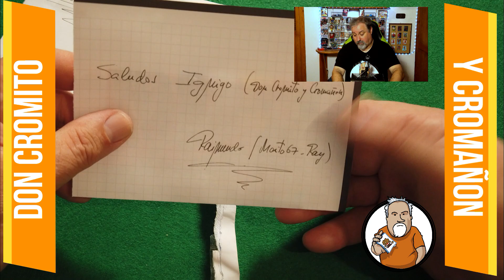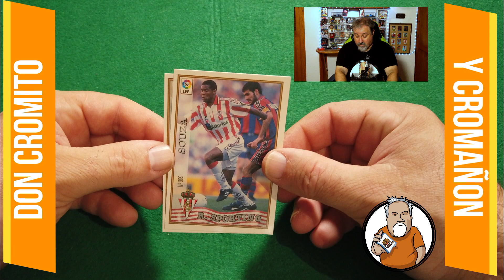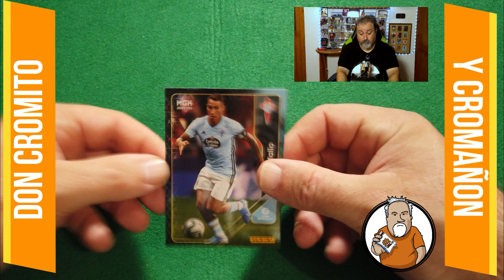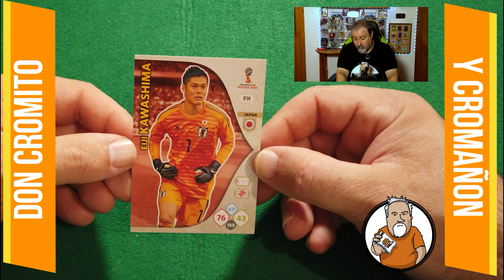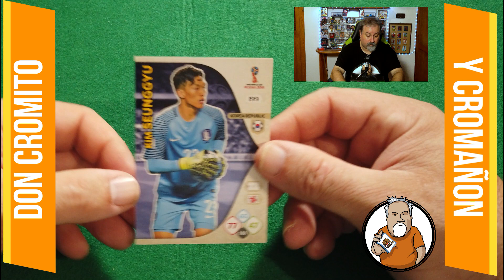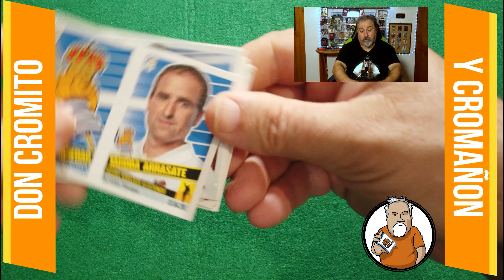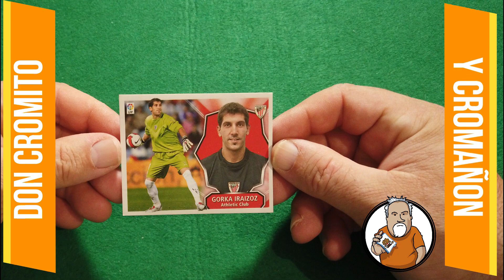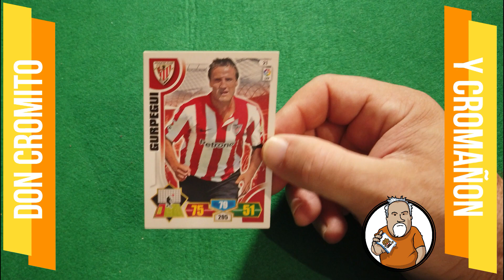Capitulo 104: Sorteo por los 300 suscriptores !!!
En este capitulo, Cromañon nos enseña varios intercambios, y además celebra los 300 suscriptores con el sorteo de un Funko de Alexis Sanchez.